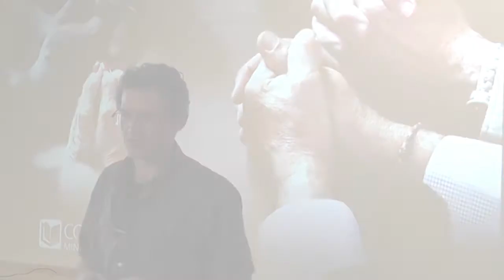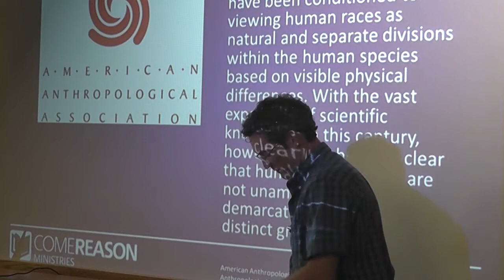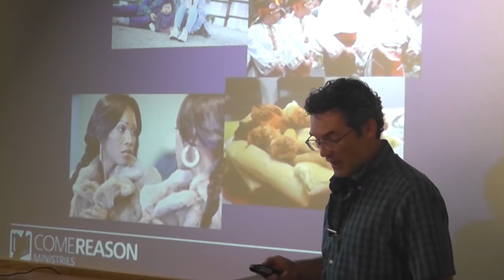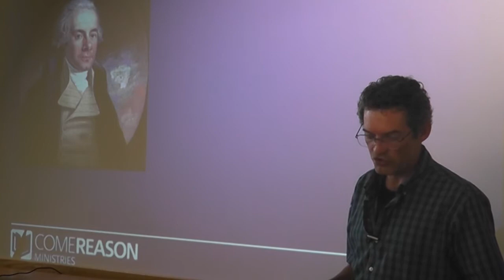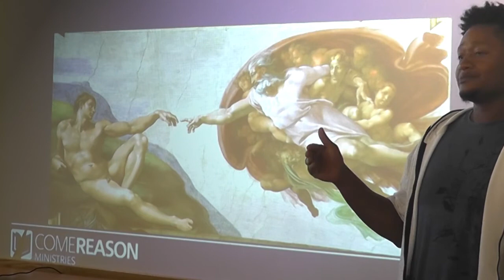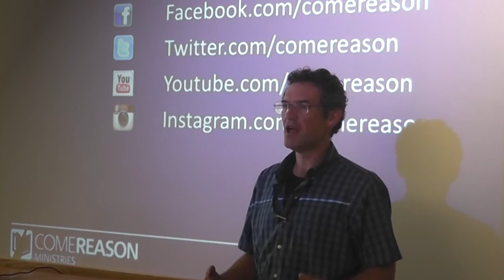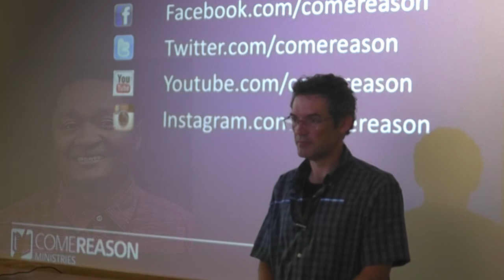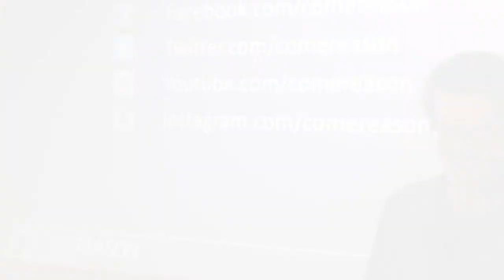Christianity, Race, and Human Dignity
All men are created equal. That's a widely accepted idea in our culture, but it hasn't always been so. Where does the concept of universal human dignity come from and what does it mean to say all people are valuable? Join us for this talk where we explore how only Christianity offers a consistent view of intrinsic human value and why concepts like race should be seen as sacred.